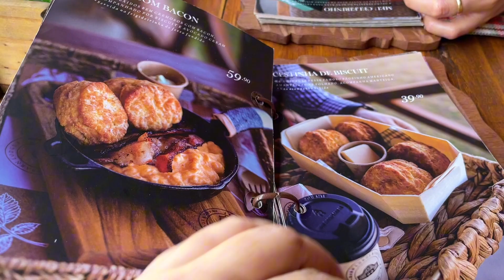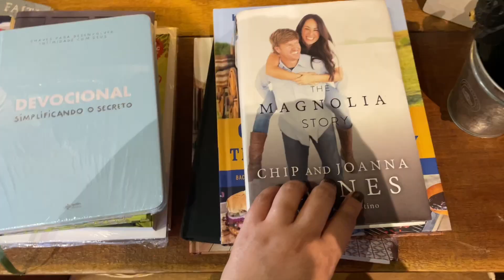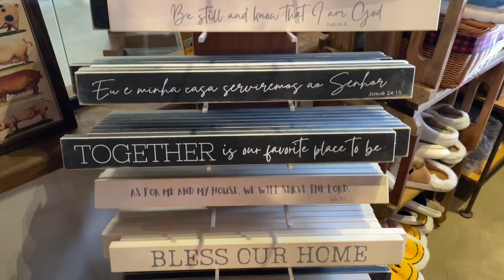Café da Manhã AMERICANO em SP? 🥞☕ Conheça o Barn Lodge & Café! | Vinhedo Cafeteria"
Se você ama um bom café da manhã americano, com panquecas fofinhas, ovos mexidos, bacon crocante e café quentinho, precisa conhecer o Barn Lodge & Café! 🇺🇸✨

Localizado em Vinhedo, SP, esse lugar tem um ambiente super aconchegante, perfeito para quem quer curtir uma experiência diferente e deliciosa. Além do clássico café da manhã dos EUA, o cardápio conta com diversas opções incríveis!

Quer saber se vale a pena? Assista até o final e descubra esse achado gastronômico! 😍🍽️